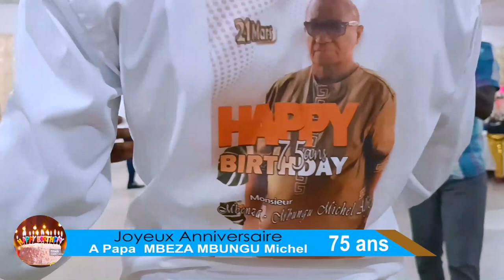BANA BASALELI PAPA MBENZA MBUNGU MICHEL ANNIVERSAIRE SURPRISE PE BAPESI YE CADEAU YA VOITURE